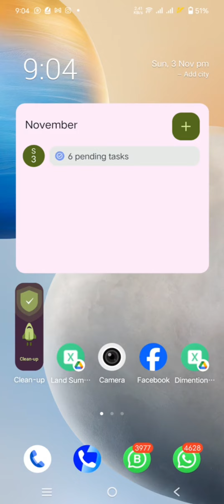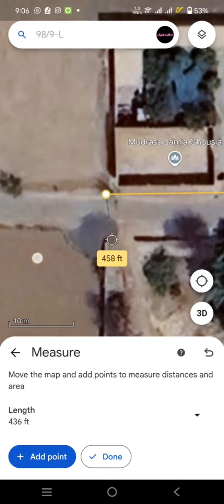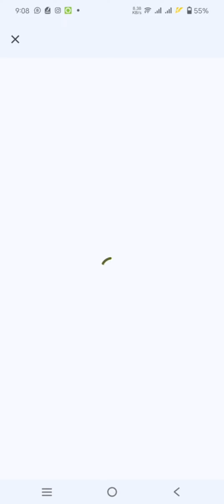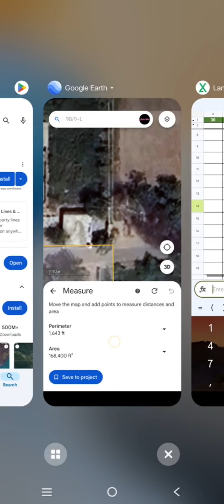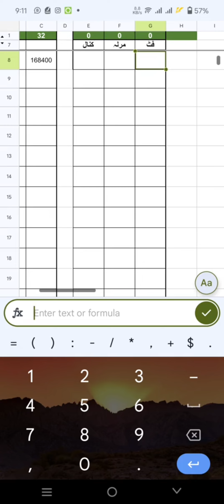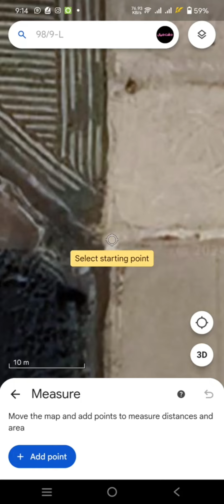How to measure the Land Area in Google Earth